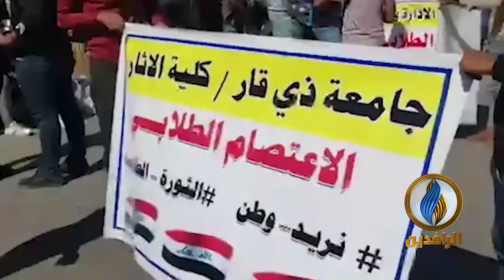حشود غفيرة من طلبة جامعة ذي قار تتوافد إلى ساحة الحبوبي وسط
في ظل استمرار الدعم الطلابي لـ